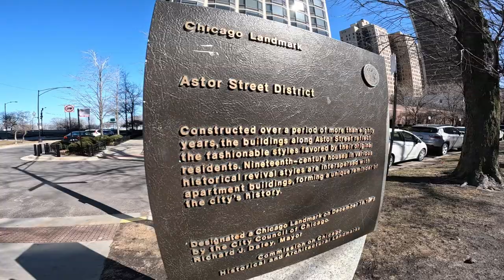Chicago Fishing Coho Salmon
Fishing for Coho salmon on the last day of winter 3/19/23.
The wind was blowing from the north around 15mph. I was casting a 5/8 Mepps Flying C. You can catch Coho all along the lake front around this time of the year. Its seems like the Coho population is getting better every year. Thanks!